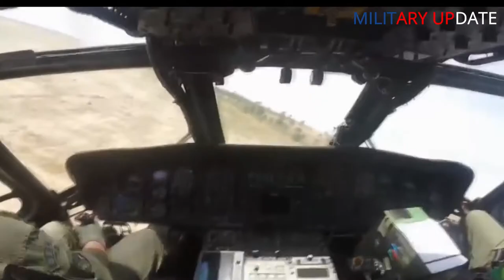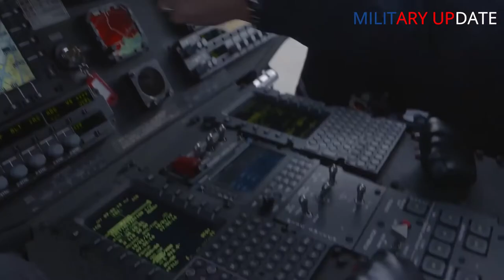Planes, guns, night vision goggles The Taliban's new U S made war chest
About a month ago, Afghanistan's ministry of defense posted on social media photographs of seven brand new helicopters arriving in Kabul delivered by the United States.

"They'll continue to see a steady drumbeat of that kind of support, going forward," U.S. Defense Secretary Lloyd Austin told reporters a few days later at the Pentagon.

In a matter of weeks, however, the Taliban had reserved most of the country, as well as any weapons and equipment left behind by fleeing Afghan forces.

"Everything that hasn't been destroyed is the Taliban's now," one U.S. official, speaking on the condition of anonymity, told Reuters.

Current and former U.S. officials say there is concern those weapons could be used to kill civilians, be seized by other militant groups such as Islamic State to attack U.S.-interests in the region, or even potentially be handed over to adversaries including China and Russia.

President Joe Biden's administration is so concerned about the weapons that it is considering a number of options to pursue.

The officials said launching airstrikes against the larger equipment, such as helicopters, has not been ruled out, but there is concern that would antagonize the Taliban at a time the United States' main goal is evacuating people.

Another official said that while there are no definitive numbers yet, the current intelligence assessment was that the Taliban are believed to control more than 2,000 armored vehicles, including U.S. Humvees, and up to 40 aircraft potentially including UH-60 Black Hawks, scout attack helicopters, and ScanEagle military drones.

"We have already seen Taliban fighters armed with U.S.-made weapons they seized from the Afghan forces. This poses a significant threat to the United States and our allies," Representative Michael McCaul, the top Republican on the U.S. House of Representatives Foreign Affairs Committee, told Reuters in an email.

The speed with which the Taliban swept across Afghanistan is reminiscent of Islamic State militants taking weapons from U.S.-supplied Iraqi forces who offered little resistance in 2014.

Between 2002 and 2017, the United States gave the Afghan military an estimated $28 billion in weaponry, including guns, rockets, night-vision goggles and even small drones for intelligence gathering.The speed with which the Taliban swept across Afghanistan is reminiscent of Islamic State militants taking weapons from U.S.-supplied Iraqi forces who offered little resistance in 2014.

Between 2002 and 2017, the United States gave the Afghan military an estimated $28 billion in weaponry, including guns, rockets, night-vision goggles and even small drones for intelligence gathering.

But aircraft like the Blackhawk helicopters have been the most visible sign of U.S. military assistance, and were supposed to be the Afghan military' biggest advantage over the Taliban.

Between 2003 and 2016 the United States provided Afghan forces with 208 aircraft, according to the U.S. Government Accountability Office (GAO).

In the last week, many of those aircraft were most useful for Afghan pilots to escape the Taliban.

One of the U.S. officials said that between 40 and 50 aircraft had been flown to Uzbekistan by Afghan pilots seeking refuge. Even before taking power in Kabul over the weekend, the Taliban had started a campaign of assassinating pilots.

Some planes were in the United States for maintenance and will stay. Those en route to Afghan forces will instead be used by the U.S. military to help in the evacuation from Kabul.

Current and former officials say that while they are concerned about the Taliban having access to the helicopters, the aircraft require frequent maintenance and many are complicated to fly without extensive training.

Retired U.S. Army General Joseph Votel, who oversaw U.S. military operations in Afghanistan as head of U.S. Central Command from 2016 to 2019, said most of the high-end hardware captured by the Taliban, including the aircraft, was not equipped with sensitive U.S. technology.

"In some cases, some of these will be more like trophies," Votel said.

FIGHTING AT NIGHT

There is a more immediate concern about some of the easier- to-use weapons and equipment, such as night-vision goggles.

Since 2003 the United States has provided Afghan forces with at least 600,000 infantry weapons including M16 assault rifles, 162,000 pieces of communication equipment, and 16,000 night-vision goggle devices.

"The ability to operate at night is a real game-changer," one congressional aide told Reuters.

Votel and others said smalls arms seized by the insurgents such as machine guns, mortars, as well as artillery pieces including howitzers, could give the Taliban an advantage against any